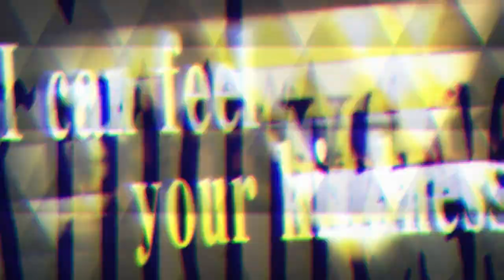『幕末Rock』「暁のFreebird」ミュージックビデオ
「暁のFreebird」土方歳三 （CV：森川智之）×沖田総司（CV：小野賢章）
超超絶頂★雷舞(ウルトラエクスタシーライブ)公演決定記念！MV限定公開中！